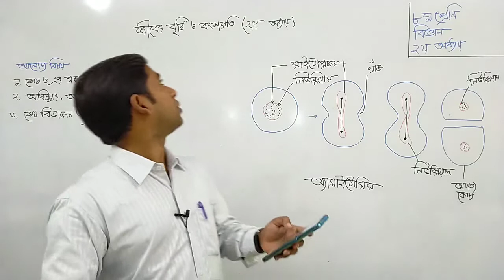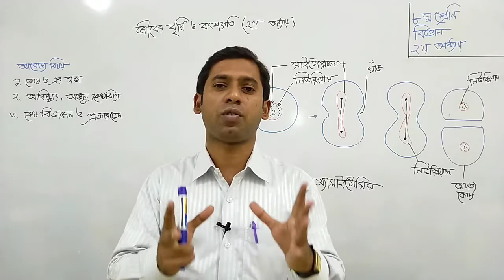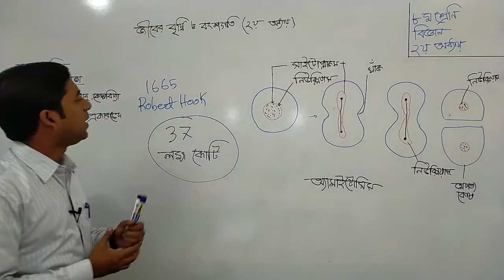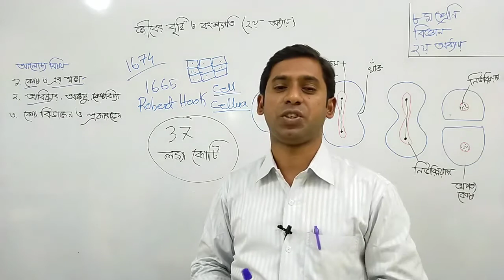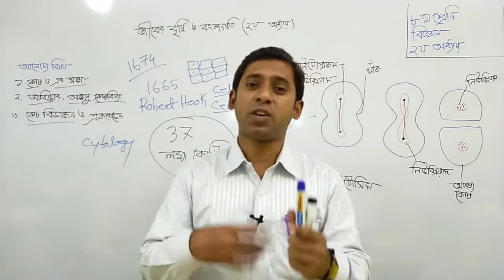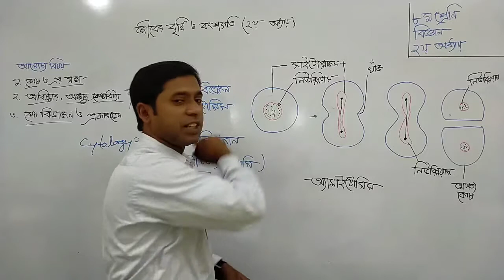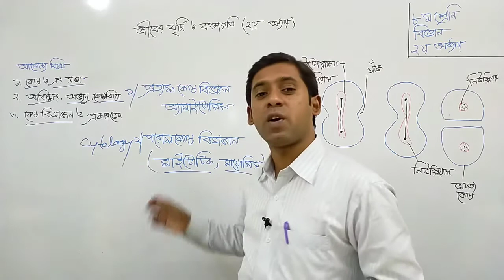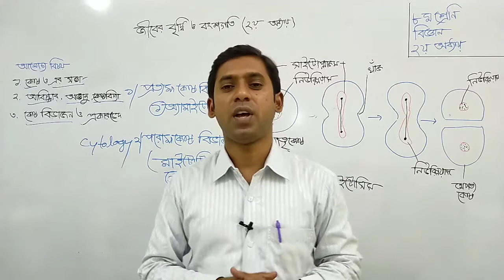Class - 08 | Science | Chapter - 02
Md. Mostafizur Rahman